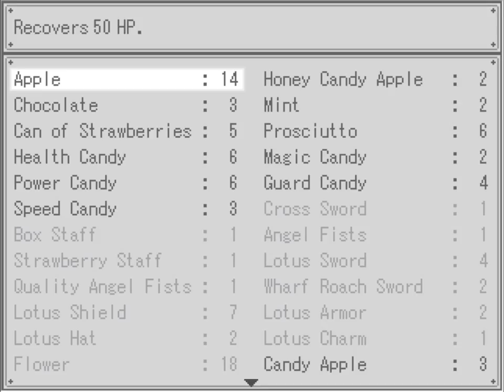The Gray Garden Ep. 6 - Poemi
Welcome to my Let's Play of The Gray Garden, a game described as a pseudo-RPG with a heavy story focus. Join me as I play as Yosafire, an utterly adorable demon.

I heard about this game from FreeIndieGames, which is an excellent resource for finding out about games you might otherwise miss: